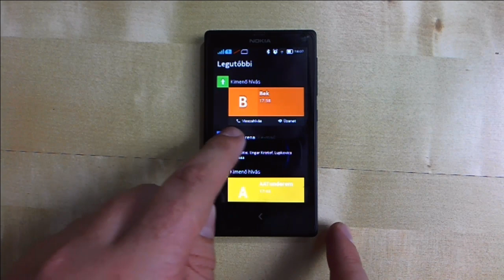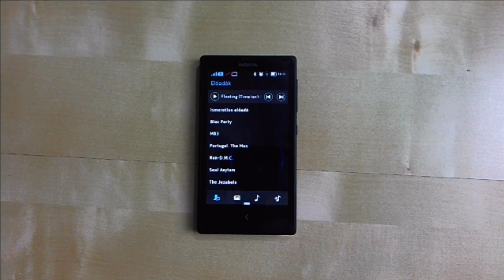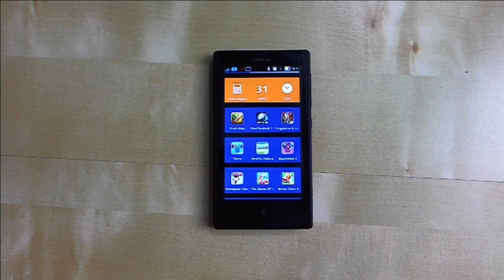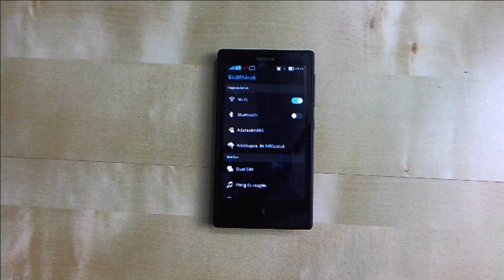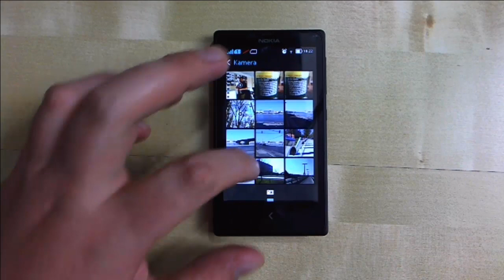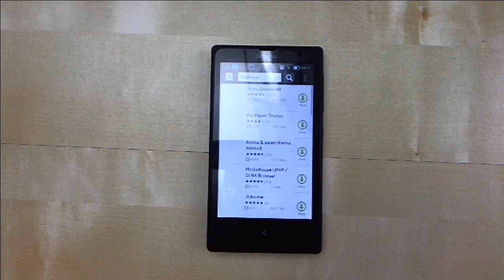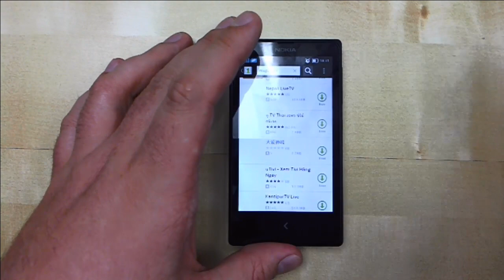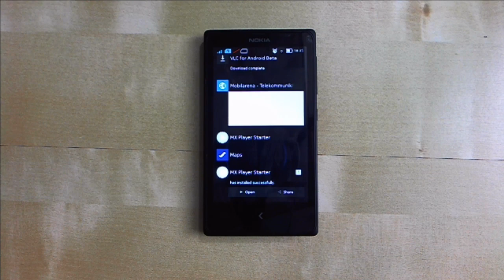Mobilarena TV: Nokia X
Az MWC-n bemutatott X család legkisebb, kétkártyás verzióját mutatjuk be. Elég furcsa egyvelege ez a Google és a Nokia egyediségeinek.